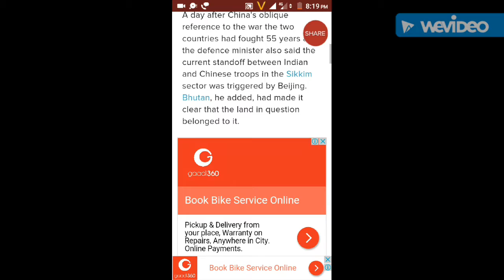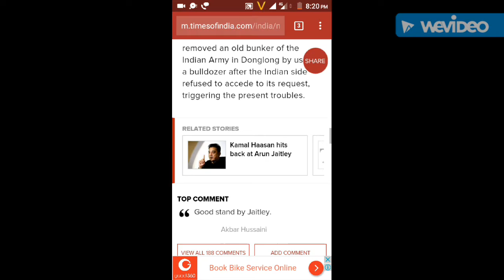Not the 1962 India anymore': Jaitley's response to China